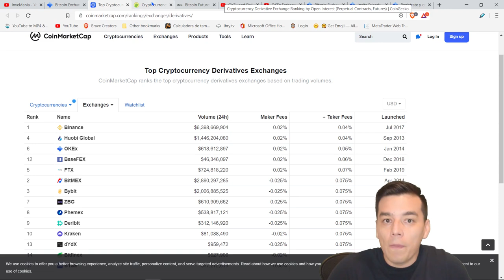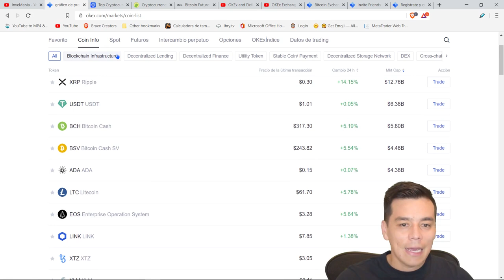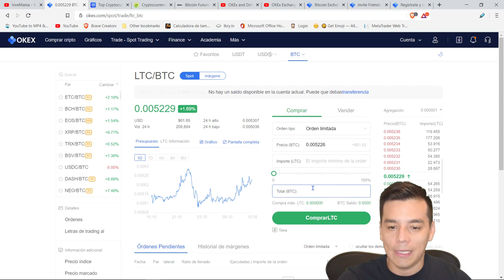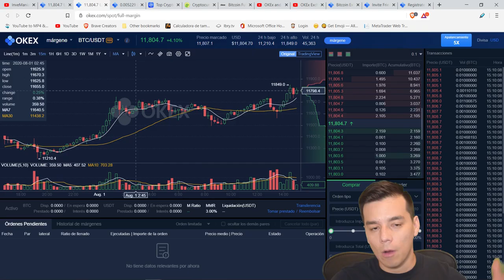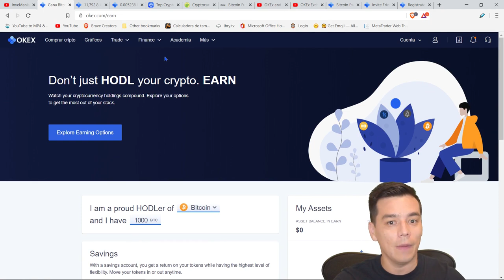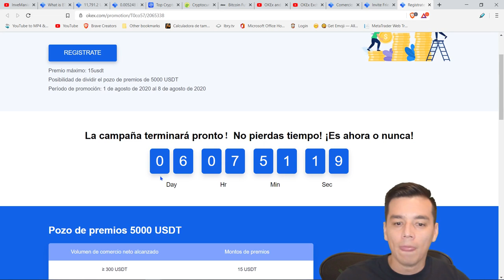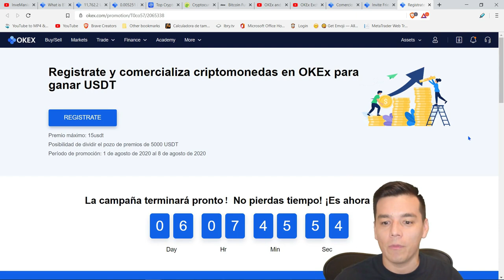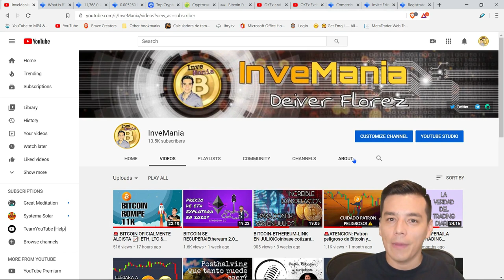FACIL TUTORIAL OKEx|Es buena plataforma?|GANA MAS DE $10 EN BTC!|Promocion por tiempo limitado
Facil tutorial y revision de OKEx.